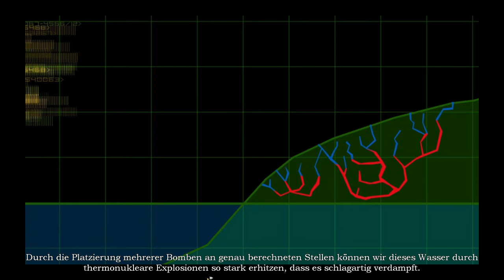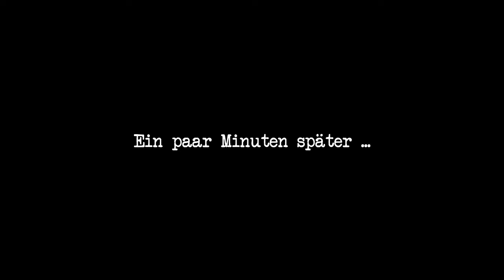Secret Files 2 #19 – Gefangene der Sekte [Lets Play] [Deutsch]